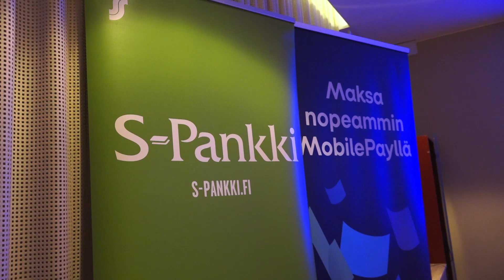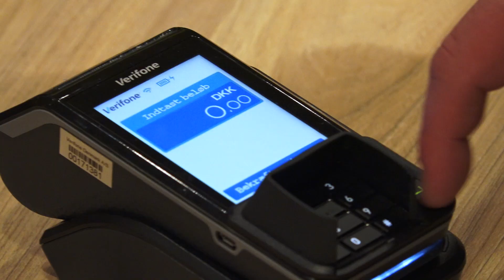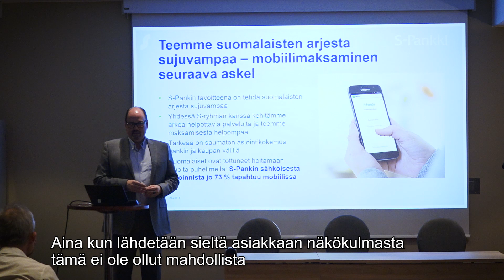Tästä alkaa mobiilimaksamisen vallankumous! | S-Pankki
Kaikille suomalaisille avautuu syksyllä mahdollisuus maksaa ostokset ja kerätä Bonus kännykällä, kun S-ryhmä ja S-Pankki tekevät mahdolliseksi MobilePayllä maksamisen S-ryhmän päivittäistavarakaupoissa ympäri Suomen. Toisin kuin kilpailevat ratkaisut, MobilePay toimii kaikilla älypuhelimilla ja kaikkien pankkien korteilla.

Suoraa puhetta rahasta. Vinkkejä kätevään arkeen. Tarinoita tavallisten suomalaisten elämästä ja rahankäytöstä. Suomalaista lainaa. Unelmista totta asuntolainalla. Säästämisestä ja sijoittamisesta uusi kansallisharrastus. Yllättävän yllättävä S-Pankki. Tervetuloa mukaan!